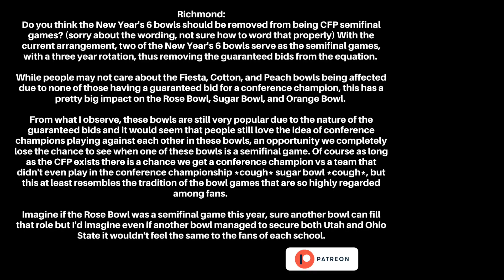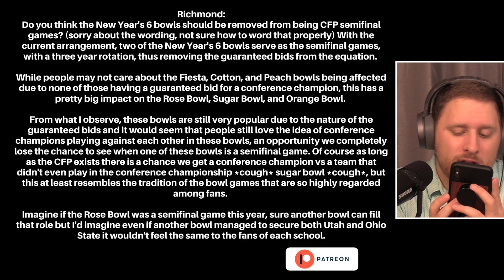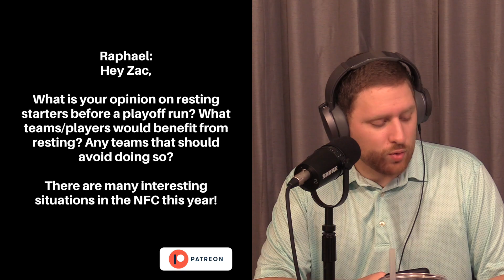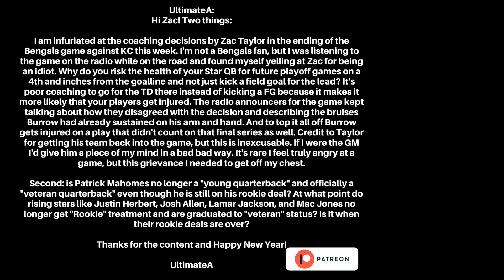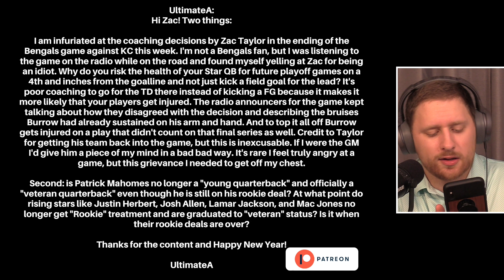#439 Baker Mayfield, Resting Starters, Joe Burrow, CFP & Ask Zac